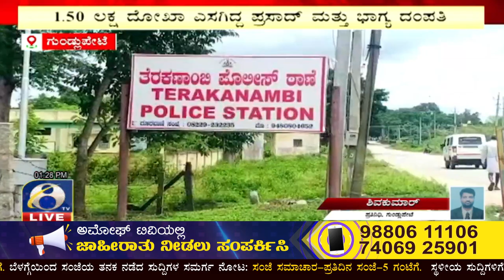ಗುಂಡ್ಲುಪೇಟೆ ತಾಲೂಕಿನಲ್ಲಿ ಹೈಟೆಕ್ ದೋಖಾ ಮಾಡುತ್ತಿದ್ದ ದಂಪತಿ ಬಂಧನ | AMOGGH TV